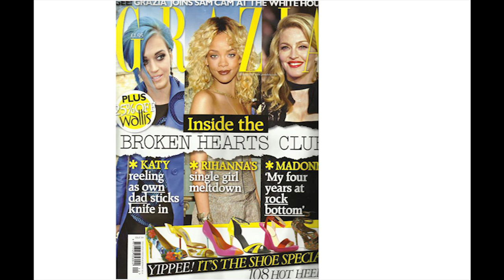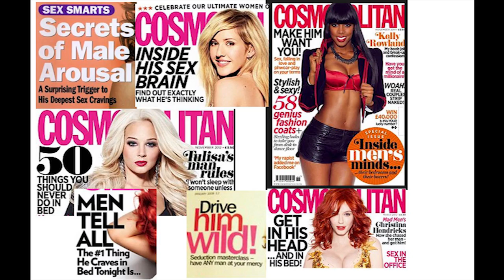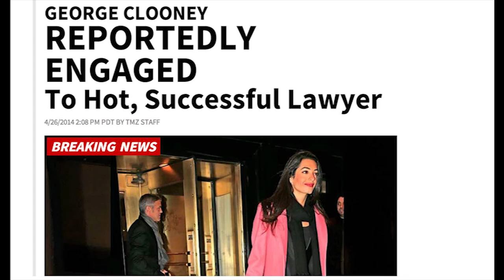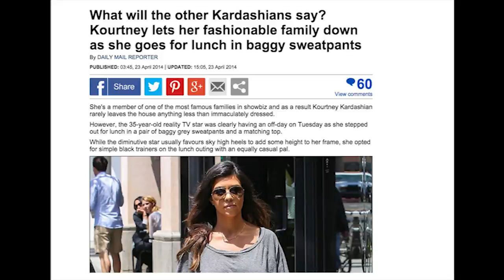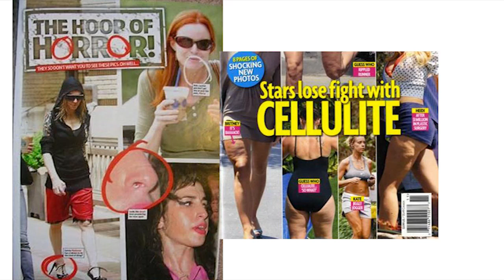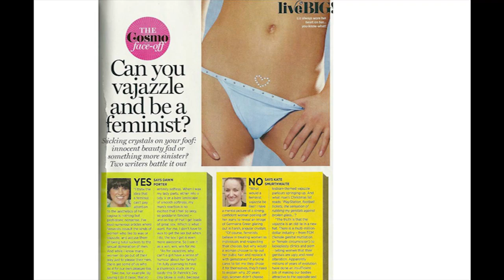Everything that’s wrong with women in the media | Holly Baxter | TEDxYouth@Manchester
This talk was given at a local TEDx event, produced independently of the TED Conferences. TEDxYouth@Manchester is proud to present its 6th TEDxYouth conference on Wednesday 5th November 2014. Our event is presented to 450 post 16 students from The Fallibroome Academy in Macclesfield, UK and to over 150 invited students from local schools. We live stream our conference around the world and our theme is ‘Reset’ and the exciting programme includes brilliant speakers, and stunning student performances.

Holly Baxter is the 25 year old co-founder and editor of The Vagenda, an online media satire magazine for women, as well as author of the Vagenda book, which came out earlier this year. She is also a columnist for the Guardian and a freelance journalist for a number of other national publications. She is the previous resident of an airing cupboard.